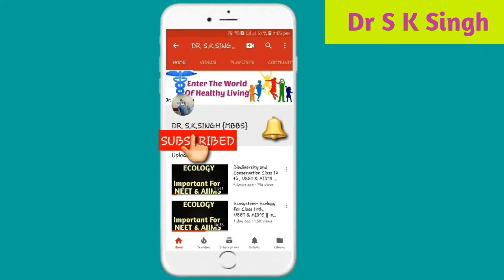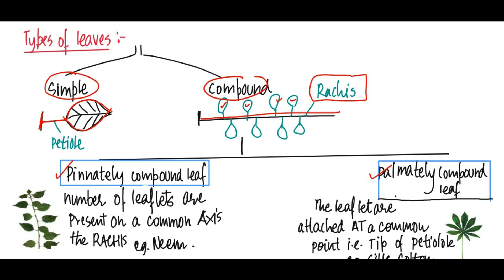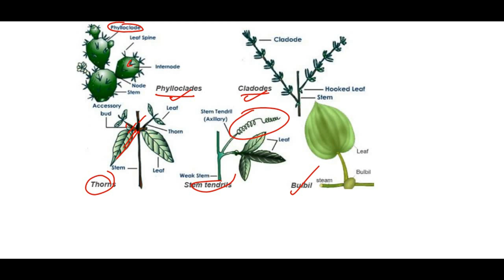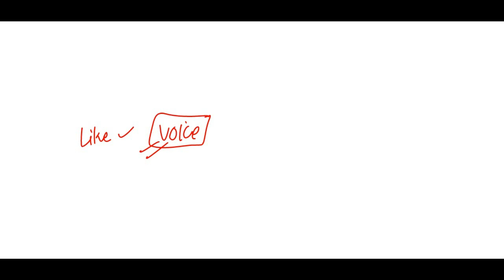morphology of flowering plants class 11 || morphology of flowering plants for NEET &AIIMS [ part 2]